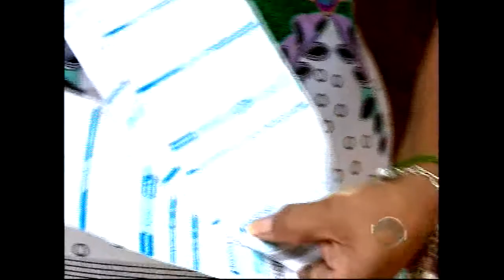Moradores do bairro Satélite sofrem com falta d'água há mais de 10 dias